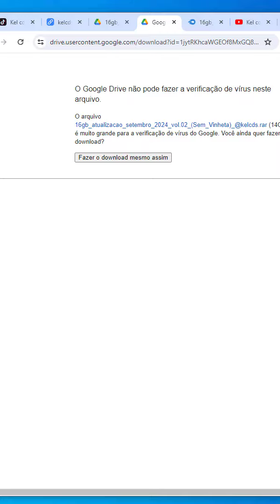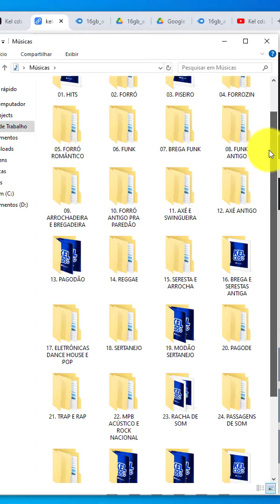Atualização Setembro de 2024 Vol.02 - Atualize seu Pen Drive de forma gratuita !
Quero expressar minha gratidão a todos vocês que estão acompanhando o meu canal.

Você gostaria de me ajudar? Qualquer quantia doada é muito importante para mim!